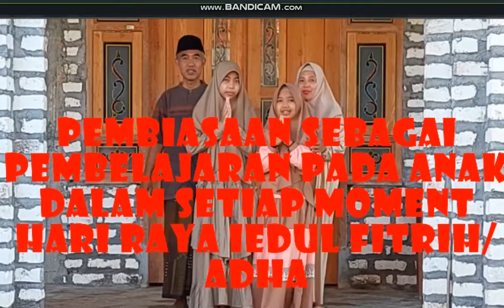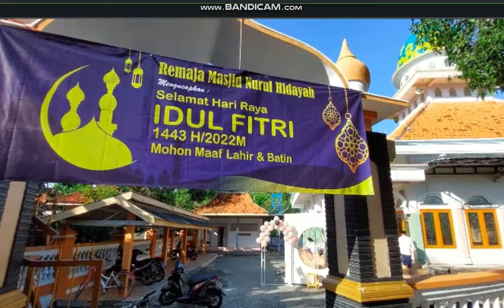Pembelajaran Religi Warisan Nenek Moyang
Pembelajaran Religi Warisan Nenek Moyang Bagi Anak Saat Idul Fitrih atau idul Adha adalah suatu pembelajaran yang merupakan tradisi turun-temurun yang merupakan tuntunan Qur'an dan Hadizt. Melalui ziarah kubur dengan membawa Qur'an, bunga-bunga untuk ditaburkan di atas pusara kuburan orang tua, kakek-nenek, atau famili kita yang lain di tempat pekuburan.